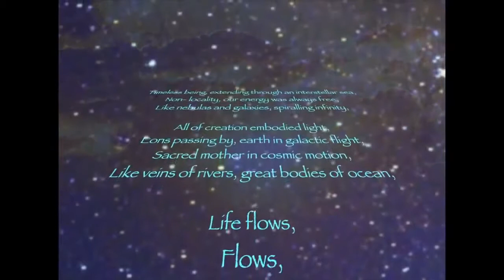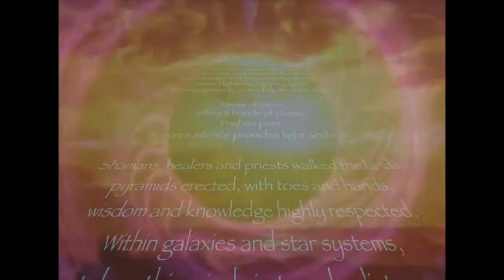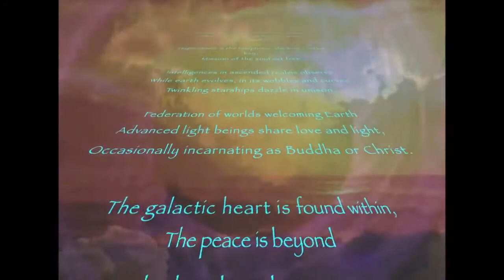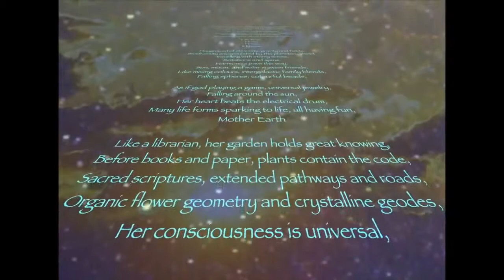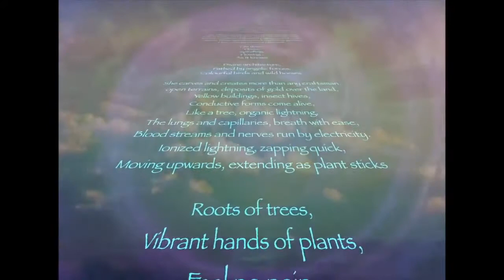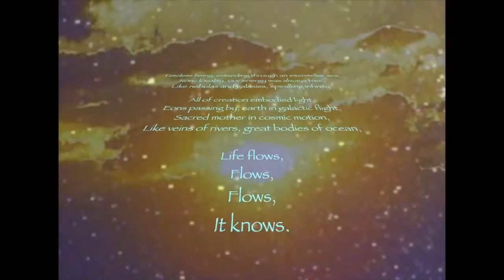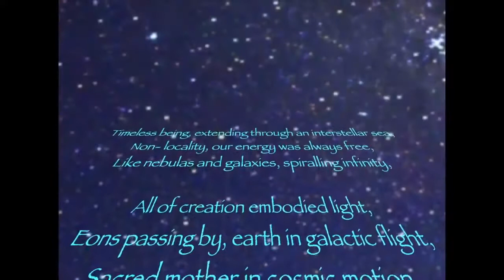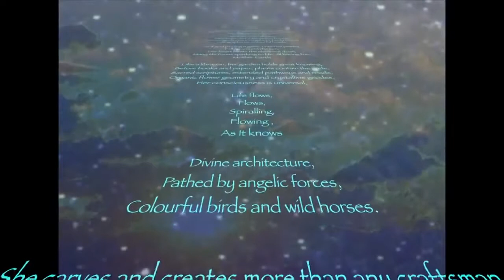Dämmerung | Gedichtverfilmung [HD]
Projekt für Deutsch LK. Das Gedicht heißt übrigens Zwielicht und nicht Dämmerung, aber wir sind verwirrte und verzweifelte Schüler. Verständnisfragen?

Video zum Gedicht für meinen Deutsch-Leistungskurs^^

Ahoi-hoi und herzlich willkommen zur 2. Folge des Poeten der Dämmerung! :D Also viel Vergnügen mit diesem kleinen Gedichtlein, welches den anschaulichen .